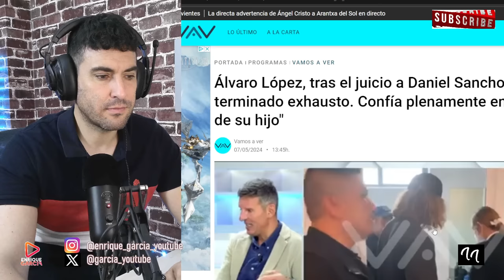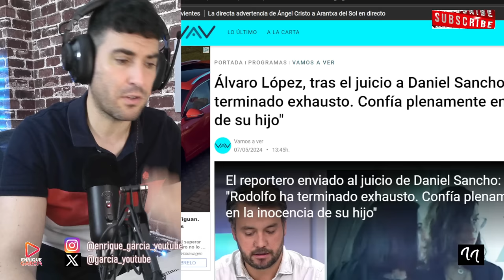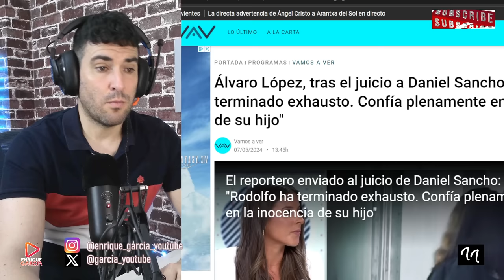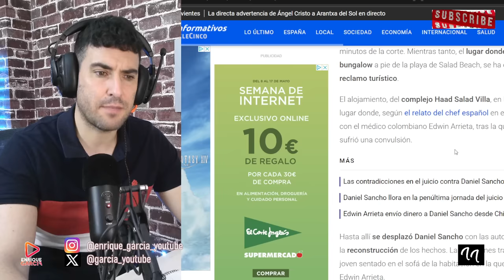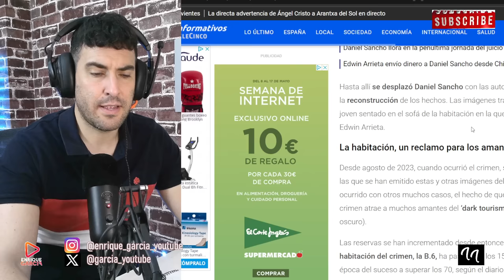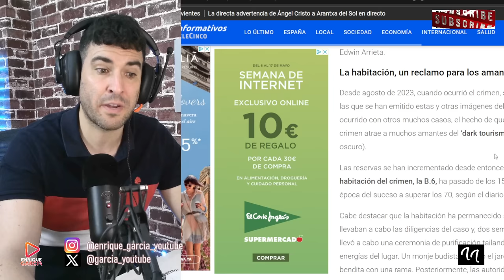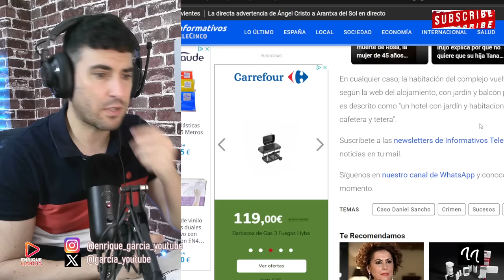BOMBAZO MUNDIAL. JORDI MARTIN REVELA QUE RODOLFO SALCHO COMPRÓ A UN TESTIGO Y EN 6 AÑOS DANIEL LIBRE